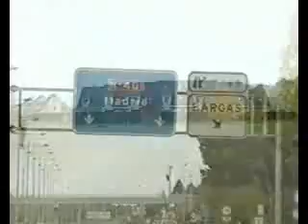Document about Russian Gymnasts 2000 - 2001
Alina Kabaeva Yulia Barsukova Irina Tchachina Lyasan Liasan Utiasheva olympic games sydney world championship madrid wch og